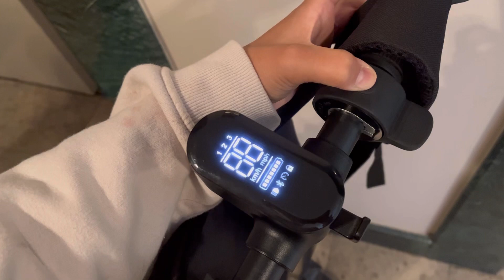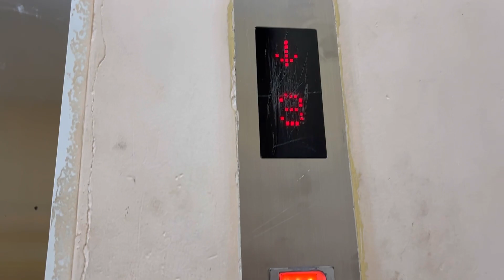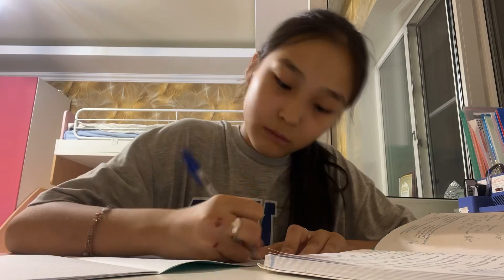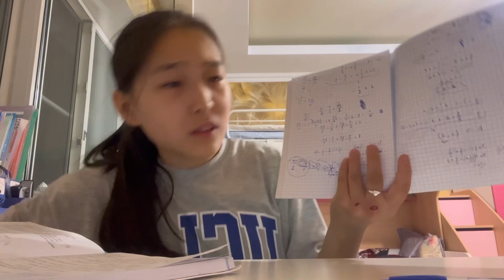THAT GIRL болуға тырысамын